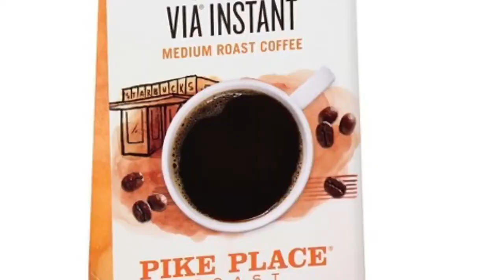Kayak Camping Knives/Cooking Kit/Equipment and How I Load My Boat- Kayaking Camping VLOG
In the final video before the trip I go over my knives, cooking kit and equipment and How I Load my kayak for these trips.